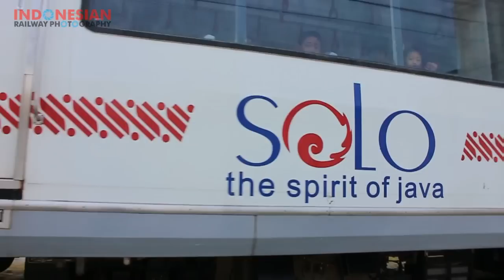Blusukan ala kereta api Bathara Kresna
Kereta api perintis Bathara Kresna adalah kereta api yang unik. Selain bentuknya, jalur rel yang dilewatinya pun juga tergolong unik. KA ini melayani rute dari Stasiun Purwosari menuju Wonogiri, singgah di stasiun-stasiun antara lain Solo Kota, Sukoharjo, dan Pasar Nguter.

Jalur yang paling unik menurut saya adalah dari Purwosari menuju Solo Kota. Selepas Purwosari, KA ini membelah pemukiman padat penduduk di sebelah timur stasiun, melewati tikungan S sebelum akhirnya masuk ke Jalan Slamet Riyadi dan berjalan di rel di sepanjang Jalan Slamet Riyadi Kota Solo.